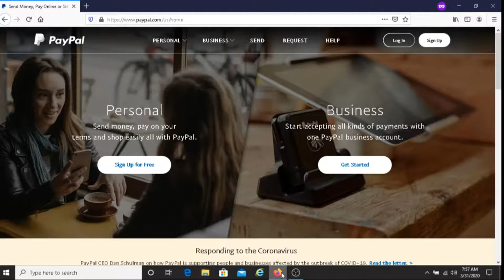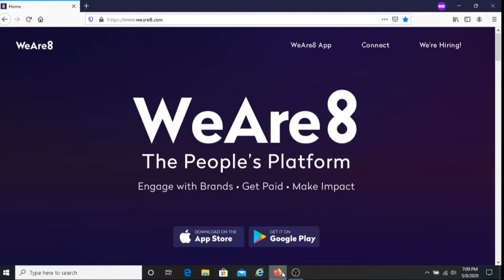Earn Money Using Your Social Media With WeAre8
In this video, I share with you how to earn money using your social media with WeAre8. In you're interested in learning how to earn money using your social media with WeAre8 then I recommend you watch this video.

You must have a PayPal account to get paid with WeAre8. If you don't have a PayPal account, click on the below to sign up:

YouTube Optimization Plug-In I use to help my channel grow. You can use this for free:

Read or listen on any electronic device using Amazon Kindle. Get started with Amazon Kindle for free: